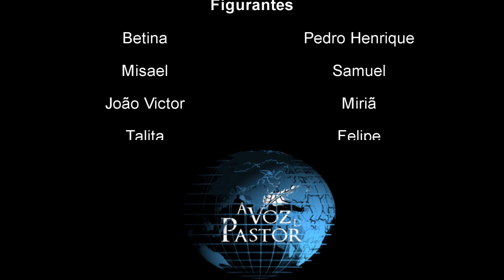Homenagem às Mães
Homenagem da Escolinha Dominical das Crianças às Mães
Domingo, 13/05/2012 - Dia das Mães
Teatro: A história de Ana